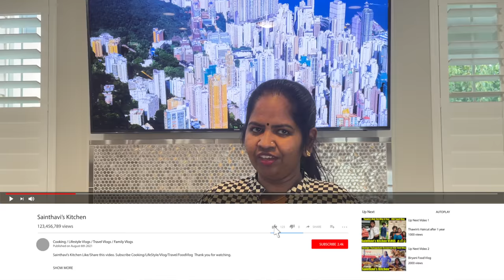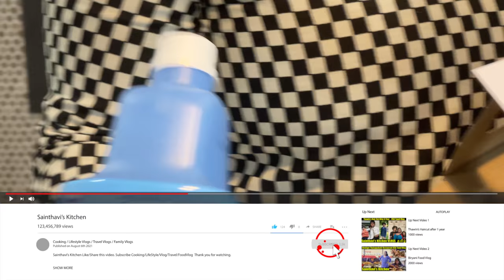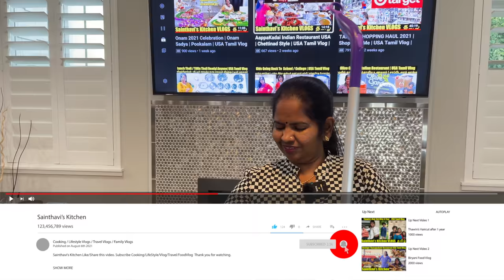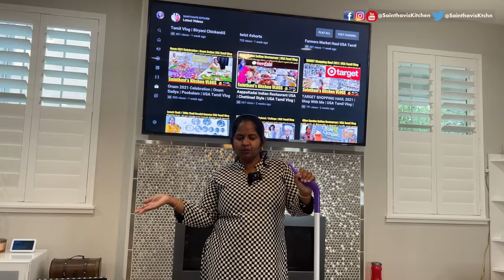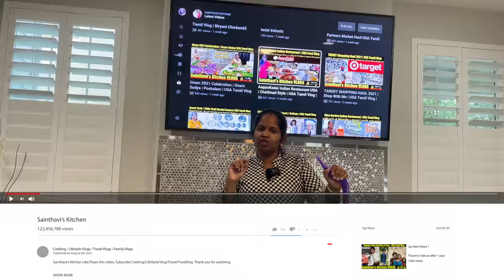Swiffer Wet Jet Starter Kit Unboxing Vlog | Floor Cleaning Power Mop | Mopping Pads Cleaner Liquid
In this video, you will see Swiffer Wet Jet Starter Kit Unboxing Vlog | Floor Cleaning Power Mop | Mopping Pads Cleaner Liquid Solution | Sainthavi's Kitchen Vlogs @SainthavisKitchen

Vlog videos
15 Travel Tips During Covid 19 Pandemic | USA Tamil Vlog Travel USA to India | India to Abroad Vlog